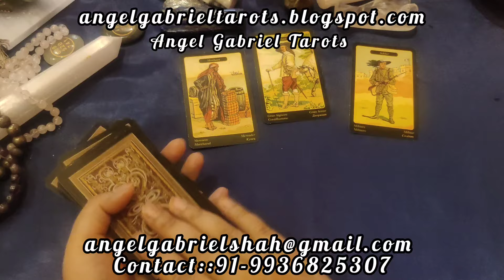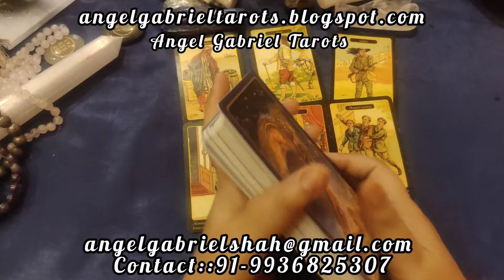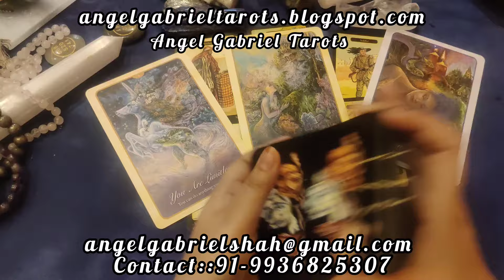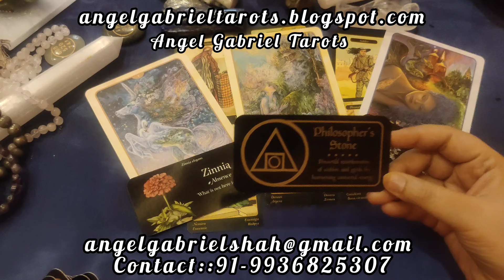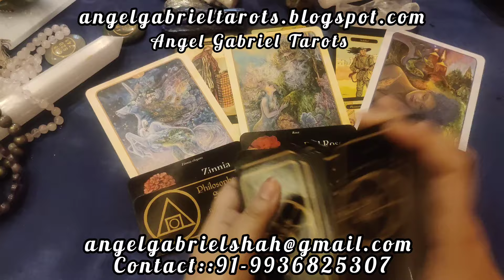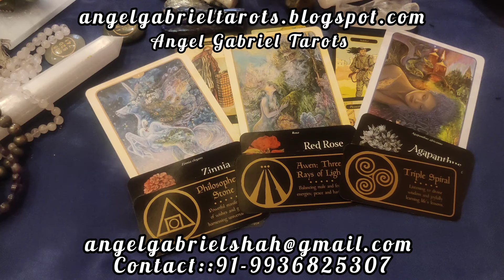PISCES MAY 2024, HOW IT WILL BE? MESSAGE FROM ANGELS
message from the angels for the month of May 2024